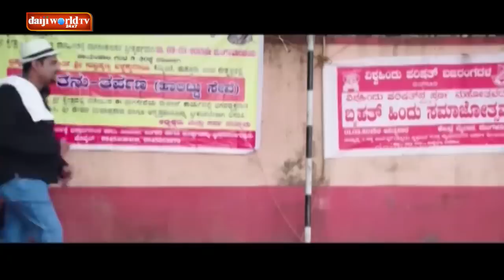Jai Tulunadu Full Tulu Movie│Daijiworld Television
Jai Tulunadu is a Tulu movie released on 15 January, 2016.
The movie is directed by and featured Avinash Shetty, Sonal Monteiro and Deekshitha Acharya as lead characters.